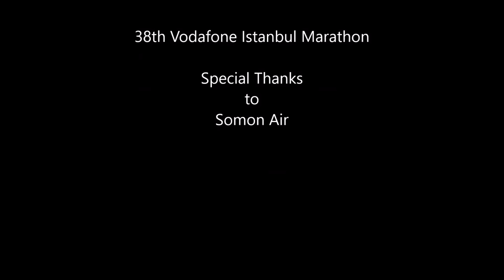38th Vodafone Istanbul Marathon